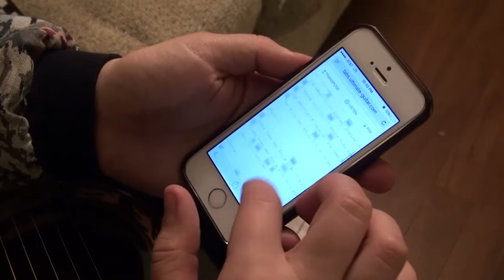Carmen Gonzalez: Guitarist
Carmen Gonzalez, guitarist in Daly City, California, plays Big Jet Plane by Angus & Julia Stone with vocals from Julia Rignot.